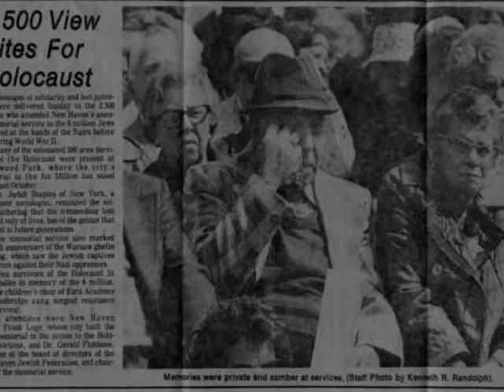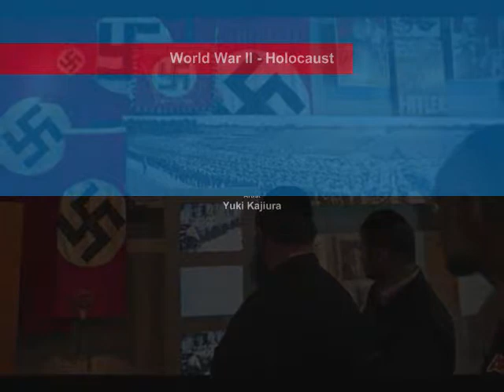World War II: Holocaust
This was a video a made in Mrs. Risi Multimedia class at Battlefield High School. The objective was just to use photos and music with no vocals to portray the feelings that could of/ would've felt during that time. The music was just a song that I thought would be accurate use with the imagery.

Song: A Song of Fire & Storm
Artist: Yuki Kajiura
(I might be wrong on what the song's name and artist are.)

PhotoEssay-Holocaust_AlexanderArce